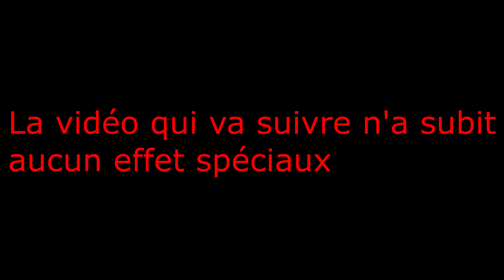La Crazy Timmy en Andalousie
Un petit diapo drôle et beau de notre excursion en Andalousie ;) j'espère que sa va vous plaire malgré que c'est un peu court :P

musique: David Guetta feat. Nicki Minaj & Afrojack – Hey Mama (Afrojack Remix)